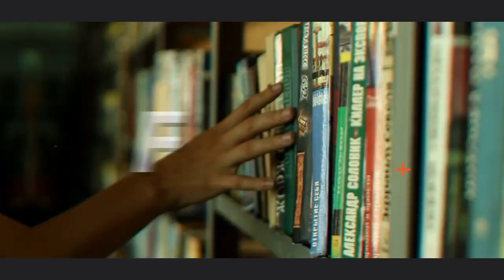Doubtnut is now availale on iOS also !!! 📖 | App Link in Description - Download Now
👉 Have Any Query? Ask Us.